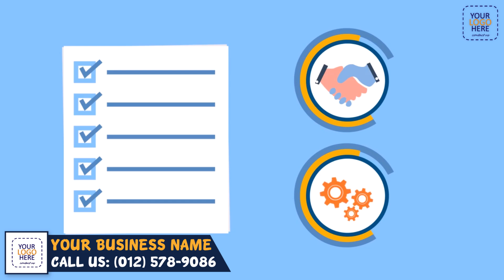snow removal service 2D animated promo video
Are you giving services like snow removal?
Are you looking for a stunning promo video on snow removal service?

You're in the right spot!

I will do snow removal company promo for your Business at a lower cost.

Alpha Gallery is an online high quality video Shop. Business Owners and Entrepreneurs! Video content is key to pushing your business to the next level, but where do you start?

There's too many snow removal company in the all world right now. How the future client will know something about your snow removal services?

Promotional video are the solution. Business with promotional video. Video gives you the opportunity to interact with your customers by allowing them to get to know you and your business, and feel comfortable with you. This is especially important for small, local businesses. So, we have come up with this new video.

Benefits of using that video:
This video allows you to quickly and easily present your services to all potential clients.so, Use that video for making promotion simple for clients understanding and more efficient for growing your business.

We hope that template will help you to promote your service company.